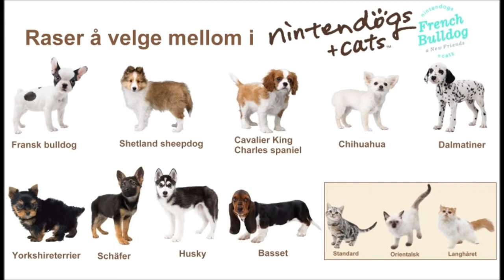3DS Basset Hound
Song: Super Bass Nicki Minaj Ft. Ester Dean